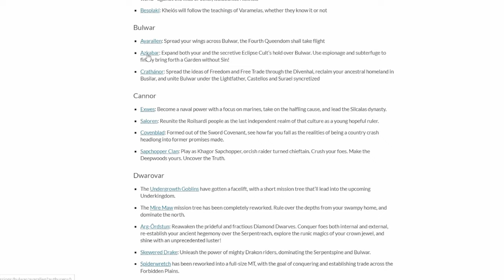ACTUALIZACIÓN DE ANBENNAR - FORBIDDEN VALLEY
Bienvenidos al mejor mod del europa universalis 4! Anbennar, donde veremos la última actualización centrada en un nuevo valle al lado de the command

Mods:
- Anbennar: A Fantasy Total Conversion

Mods Gráficos:
- Thanatos Mapfont
- Pastel Graphics (Anbennar)
- Tiny Flags

Este video ha sido grabado en la versión de eu4 1.37.2 con los siguientes dlc en orden de lanzamiento de más nuevo a más viejo:

Domination, Lions of the North, Origins, Leviathan, Emperor, Dharma, Rule Britannia, Cradle of Civilization, Third Rome, Mandate of Heaven, Rights of Man, Mare Nostrum, The Cossacks, Common Sense, El Dorado, Art of War, Res Publica, Wealth of Nations y Conquest of Paradise.